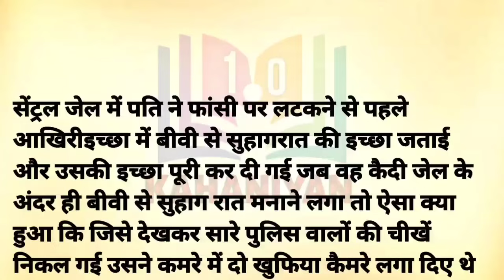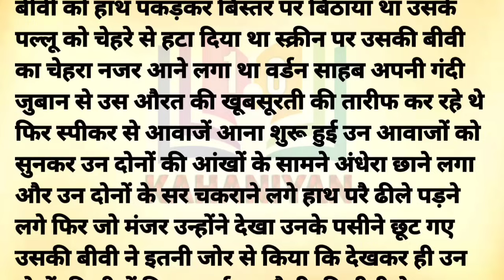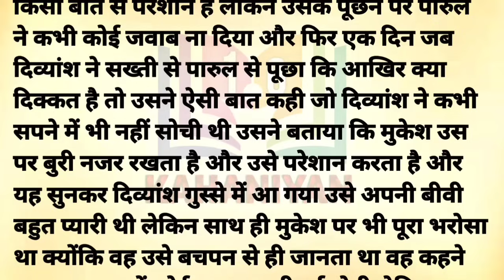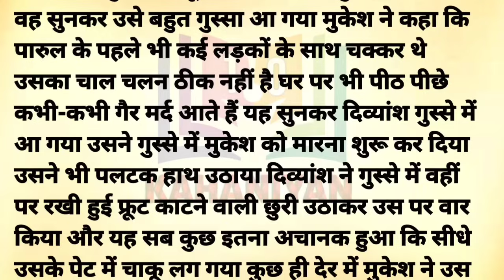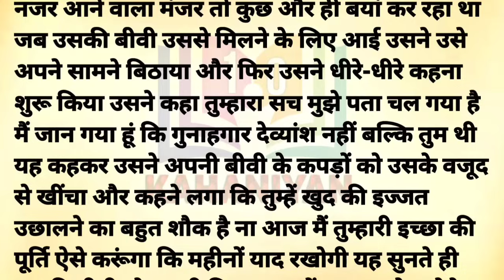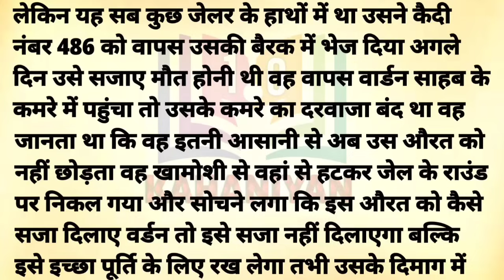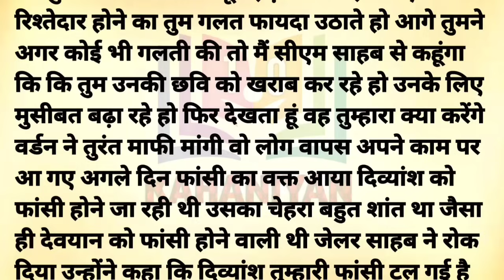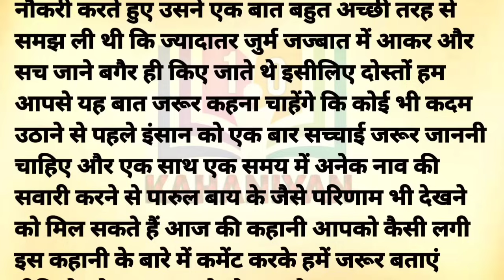Heart Touching Emotional Story | Love Quotes Video | Emotional Quotes Short | Motivational Kahani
Heart Touching Emotional Story | Love Quotes Video | Emotional Quotes Short | Soft Heart Touching Music | Motivational Short Kahani | Best Heart Touching Hindi Songs | Love Quotes English Heart Touching | Whatsapp Love Quotes | Shayari Love Emotional | New Love Heart Touching Song

💥 Welcome to Kahaniyan1.o 💥

Dive into the enchanting realm of storytelling with our channel, where we curate a rich tapestry of Hindi narratives that cater to your every emotion. Kahaniyan1.o is your go-to destination for a diverse collection of stories that promise to touch your heart, stir your soul, and leave you with valuable life lessons.

💝 Diverse Themes:
Our extensive collection of Hindi stories spans a wide range of themes, including love, friendship, family dynamics, and personal growth. We believe in the power of storytelling to impart valuable life lessons, and our selection of moral stories, story time, sacchi kahaniyan, sacchi kahani, Sad stories, emotional stories in Hindi, and lessonable stories stories and explain kahani with Rupa Voice type stories are designed to do just that.

💯 Enriching Content:
At Kahaniyan1.o, we go beyond just storytelling. We offer an array of Suvichar (thoughts) and inspirational quotes to keep you motivated and inspired throughout the day. Our goal is to create content that not only entertains but also leaves a positive impact on your life.

Thank you for choosing Kahaniyan1.o – Where Every Story is a Journey! 📖✨